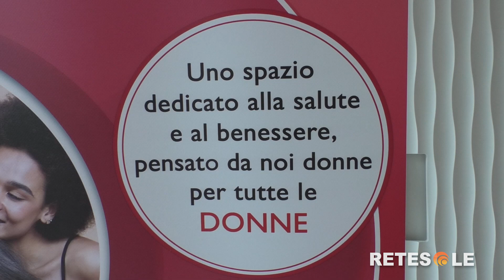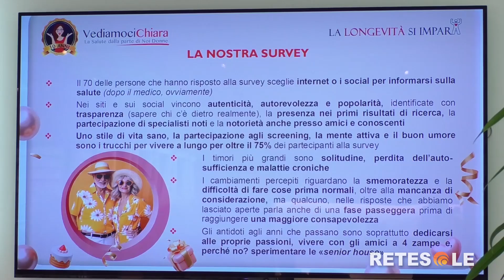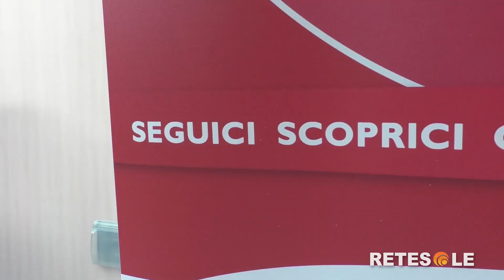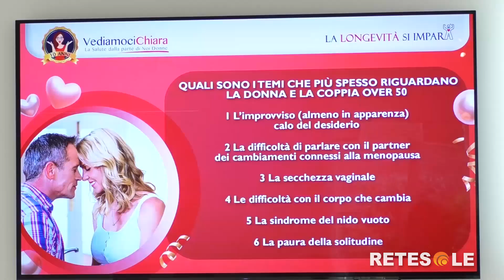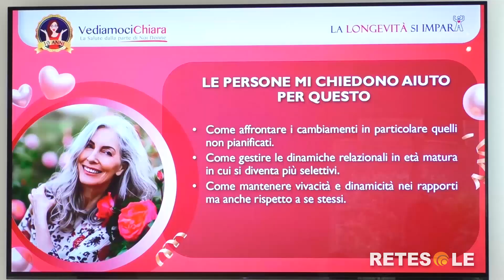Salute e benessere delle donne: a Milano e a Roma due grandi eventi del portale VediamociChiara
A dieci anni dalla sua nascita, il portale VediamociChiara si prepara a festeggiare l'importante traguardo con due grandi eventi dal vivo. Appuntamento sabato 26 ottobre all'Hotel Enterprise di Milano e sabato 16 novembre allo Shangri-La di Roma.

Servizio di Alessandro Basile. Riprese e montaggio di Pamela Duma.